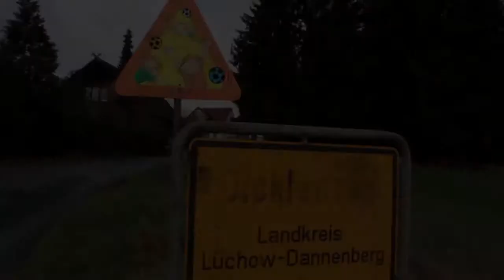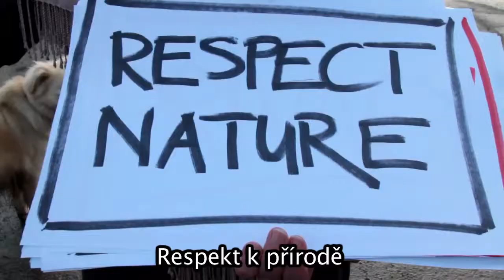Na zdraví v roce 2014!